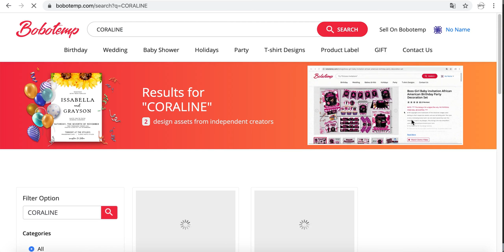How to make a CORALINE Birthday Invitation step by step on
Personalize Your “CORALINE” Birthday Invitation. Create your own custom CORALINE Party Invitation for Man or Woman to download, print or send online.

1. Open website and search the "CORALINE”.
2. Choose from hundreds of professionally designed layouts.
3. Click a 'Customize' button and try a demo on both web and mobile.
5. Now you can upload your own photos and fonts (limited to 5 for each listing that you purchased)